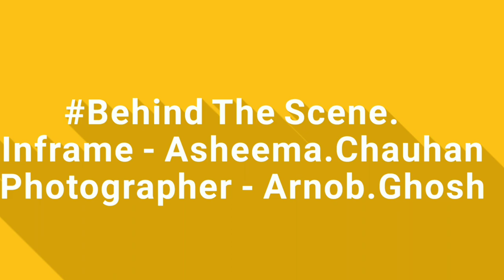Shoot with Asheema Chauhan MTV love School fame actress Behind the scene